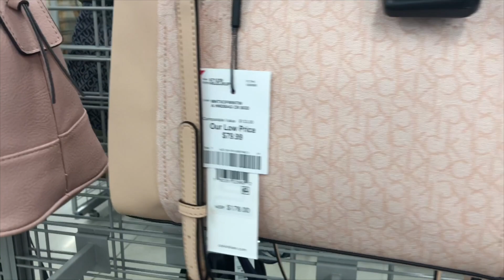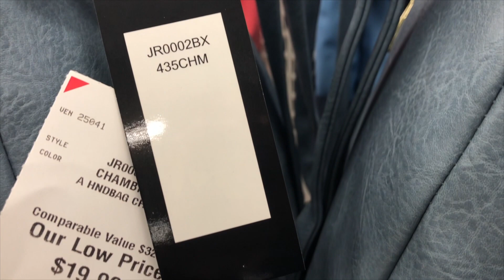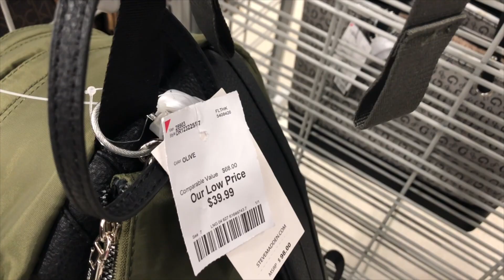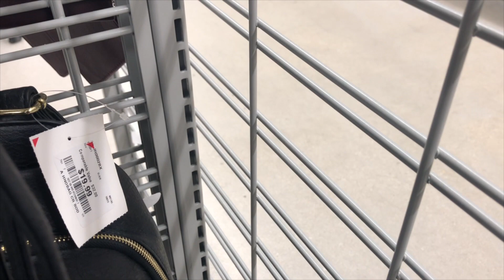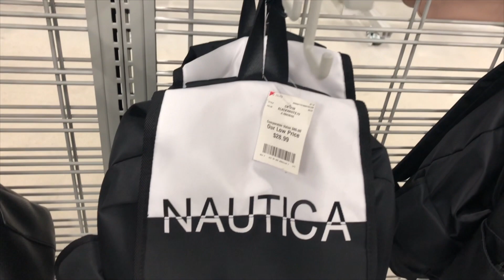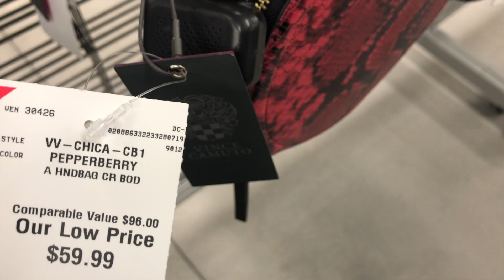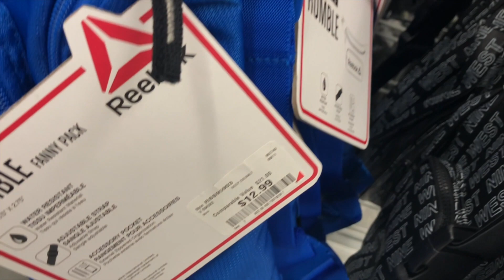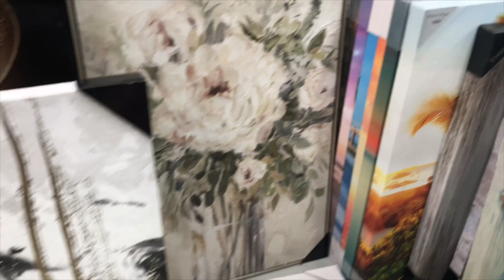SHOP WITH ME /BURLINGTON PURSE SHOPPING /WALK THROUGH